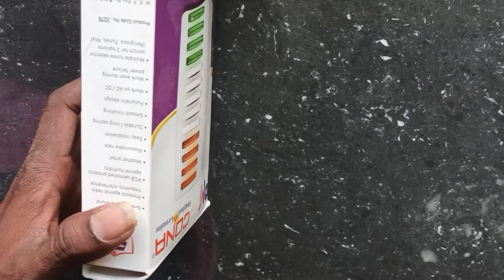Cona door bell